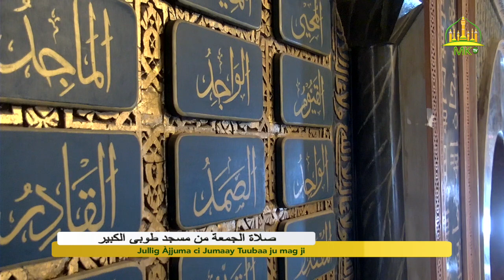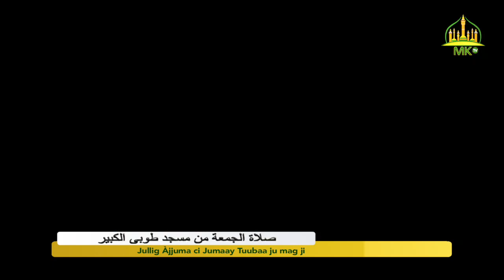Jullig Àjjuma ci Jumaay Tuubaa ju mag ji